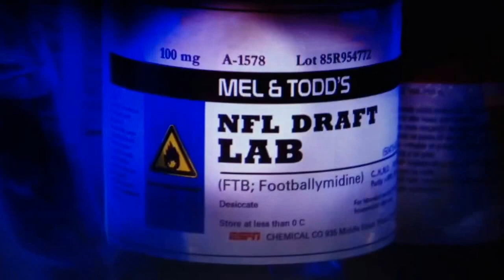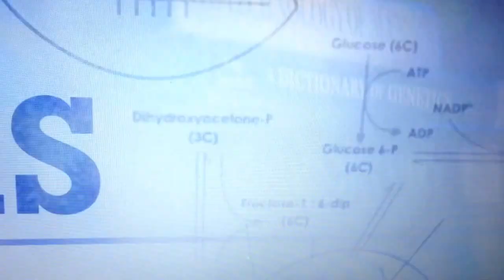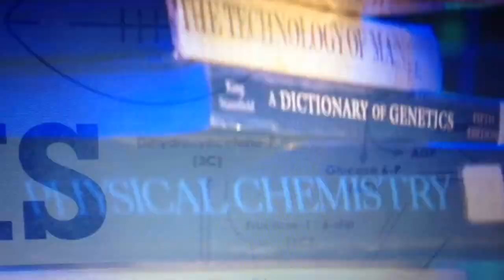2014 NFL Draft Lab - Running Backs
ESPN Draft Analysts Mel Kiper Jr. & Todd McShay break down the 2014 Running Back class